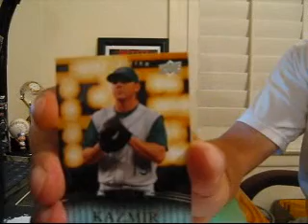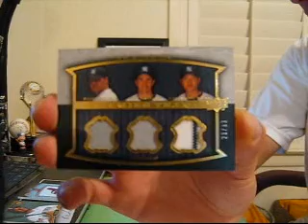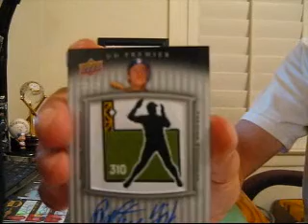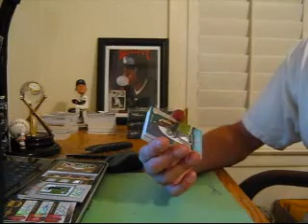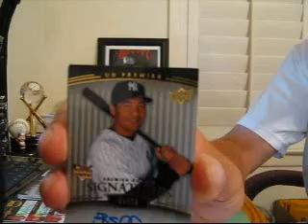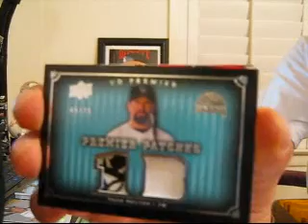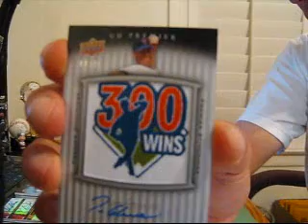Case #4 ~Box 1-2~ 2008 Premier Baseball 5 Box Case Break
iund2009 bluejays
robmen9 athletics
1of1 padres
rawisjericho marlins
monoxide rays
cardcollector808 orioles
gowifb cardinals
casebb28 royals
allstar angels
jturtiak whitesox
robmen9 phillies
sportsstash reds
rawisjericho giants
junglecarp astros
pedrobere braves
richport mets
silver&black dbacks
breaksrus yankees
elbarto indians
porqpine cubs
gsncards twins
bballjunky mariners
elbarto brewers
cvspharmacist rangers
wizkid pirates
cvspharmacist rockies
megamo redsox
sushboi dodgers
allstar tigers